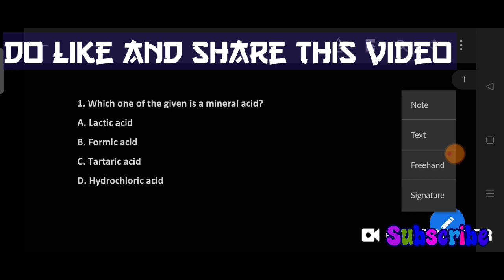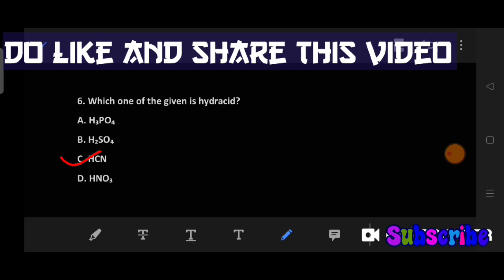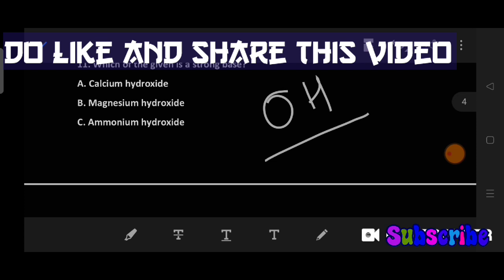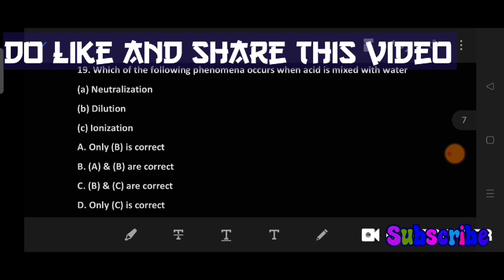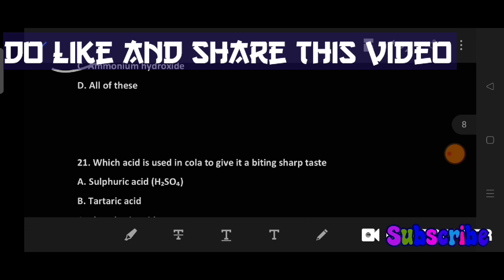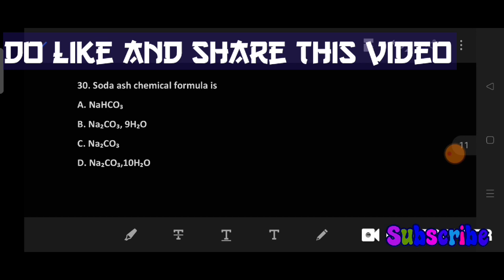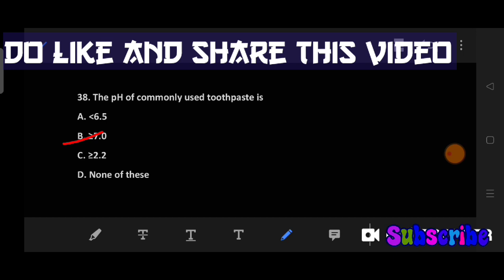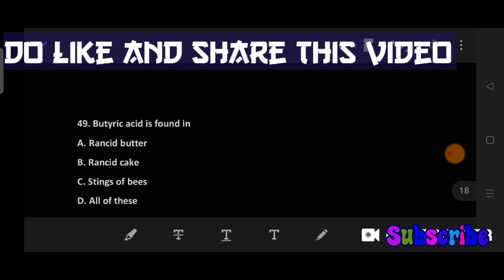CBSE Class 10 Science Chapter 2 Acids Bases and Salts multiple choice questions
CBSE Class 10 Science Chapter 2 Acids Bases and Salts Multiple Choice Questions with Answers.was Prepared Based on Latest Exam Pattern. Students can solve NCERT Class 10 Science Acids Bases and Salts Multiple Choice Questions with Answers to know their preparation level.